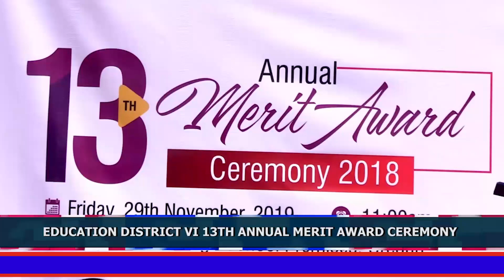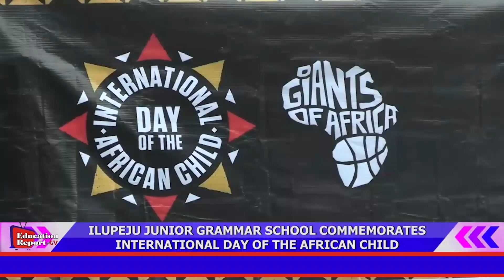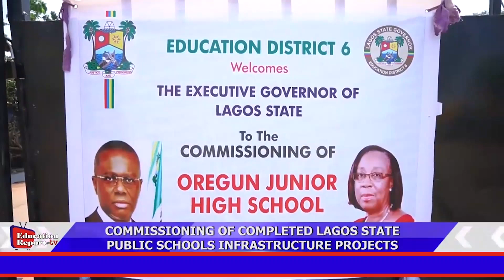MRS OLUDARA OKELOLA'S EVENTS IN EDUCATION DISTRICT VI